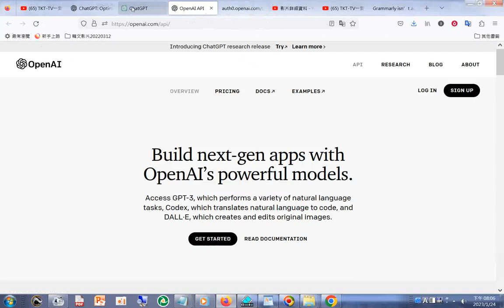20230124使用#chatGPT (人工智能 AI 聊天機器人 )的方法